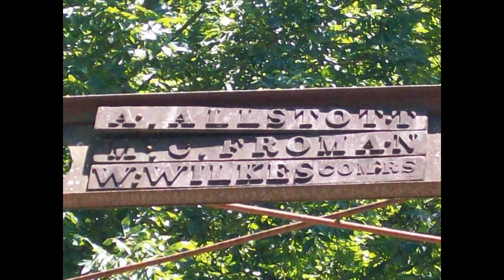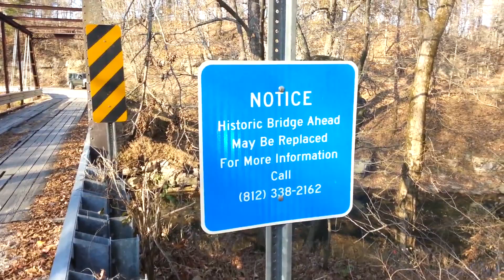Mill Creek Bridge, Crawford County Indiana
Visit this bridge now because it looks like it will be removed soon